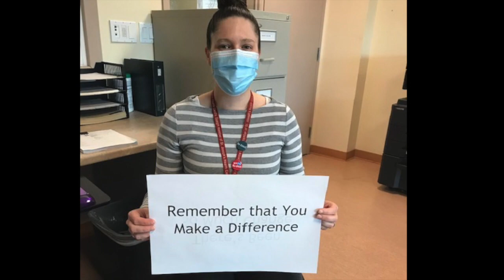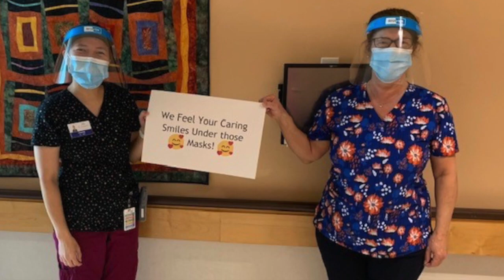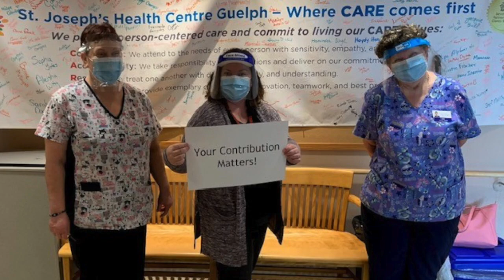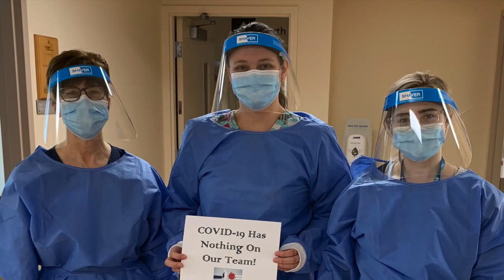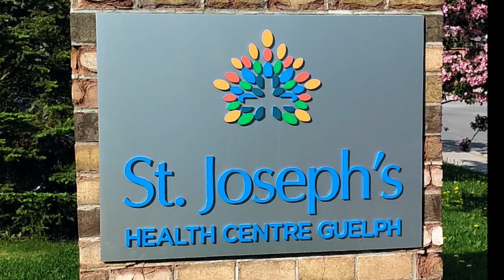St. Joseph's Health Centre Guelph - "St. Joe's" Music Video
What has it been like working in healthcare during a global pandemic? Watch this music video with SJHCG staff reflecting on their experiences.